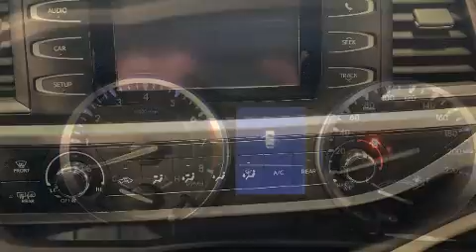2015 Toyota Highlander AWD 4dr LE in Terrebonne, QC J6W 6A6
Léveillé Toyota
1369 Montée Masson

Nous avons tout un spécial sur le Toyota Highlander 2015. Affichant moins de 80 000 km au compteur, ce VUS 4 portes met la priorité sur le confort, la sécurité et son côté pratique. Sous le capot on retrouve un moteur 6 cylindres développant plus de 270 chevaux, ce qui vous offre une expérience de conduite confortable et fiable. Toyota a mis la priorité sur la commodité, l'efficacité et le style en incluant: des lampes de lecture avants et arrières, un essuie-glace de lunette arrière, un compte-tours, un ordinateur de bord, un afficheur de la température extérieure, phares à contrôle automatique, et un régulateur de vitesse. Ses élégantes roues en alliage contribuent à son efficacité dynamique. La chaîne haute fidélité alimente 6 haut-parleurs, qui reproduisent un son sensationnel. Toyota a mis la sécurité des occupants au coeur de ses préoccupations avec les équipements suivants: rideaux gonflables pour protéger la tête, coussins gonflables latéraux à l'avant, système antipatinage, système d'assistance au freinage, appuis-tête avant anti-coup de fouet, un avertisseur d'urgence, et freins antiblocage. Le dispositif de stabilité électronique active automatiquement les sytèmes du véhicule pour vous maintenir en ligne droite. Nous offrons la plus agréable expérience d'achat, sans oublier les prix les plus concurrentiels. N'hésitez pas à nous appeler.